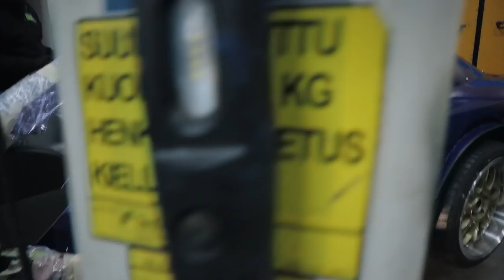Jukan Drifting auto valmistuu || finndriftlife Ep6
Julkaistu  2.5.2021Jukan auto rakentuu kohti kesän drifting koitoksiavideolla on paljon eri asioita mitä tulee ottaa huomioon kun rakentaa tehokasta autoa ja varsinkin drifting autoa.

0:00 Intro
0:39 Kardaani Skyline / BMW || Pasi Koliseva
3:05 Drifting sääntöjen mukaiset kardaanilenkit
5:23 Pakoputki viritetty 2jz, äänenvaimennin varauksella
7:54 Crashframe / takakehikko törmäyssuojaksi auton taakse
8:45 Samsonas RS90 suorakytkentä vaihdelaatikko
11:29 2JZ alakerta, turbo vakiomäntä
13:31 Öljysuuttimen toiminta männän laen jäähdytykseen
13:57 Mänänrengas välyksen mittaaminen
14:38 Öljynkierto, Öljypumppu
15:24 Lohko poraus, puristussuhde
16:29 Männänrengas, laakerivälykset ja moottoriöljyn valinta
17:49 Veivien punttaus, mittaus ja tasapainoitus
19:30 Momentin punnitus
20:26 Ecu Link Thunder
22:20 Turbon pyörintänopeus
24:49 Ecu valinnan mietintää
25:30 Sähköinen päävirtakatkasija
26:00 Korisähköjen ohjaus
27:12 Bensatankin hattu/kansi
31:20 Outro